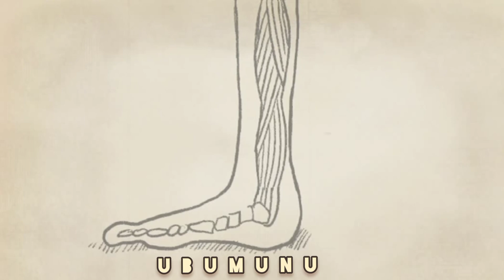Nessa _ UBUMUNTU ( visual ) art life music motivation #2023